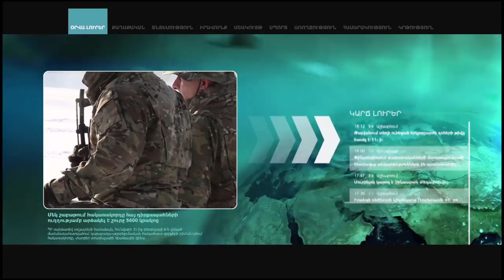Դեպտեմբերի վերջին Չինարիում տեղի ունեցածը սոսկ ռազմական միջադեպ չէր. Ս. Սաֆարյան